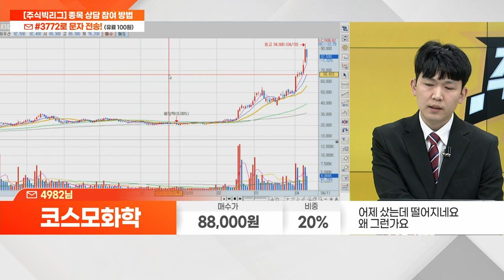코스모화학(005420)_이시후 전문가_종목 상담 (20230411)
[이시후전문가]

1) 문자 수신번호 #3772(유료 100원)로  '종목명/매수가/비중' 전송
2) 문자 수신번호 #3772(유료 100원)로  '이시후' 전송 (노란톡 연결)